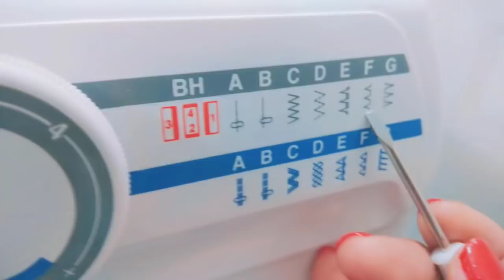How To Stitch Saree Fall By Blind Hem Foot In The Sewing Machine In Hindi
Learn How To Stitch Saree Fall By Blind Hem Foot /Sewing Machine || saree fall stitching on machine || stitching of saree fall on machine || how to stitch saree falls by machine both side ||

Using an automatic/electric sewing machine can be easier than you’d expect. Often, it’s easier if you have a sewing machine like Usha Janome Wonder Stitch. Not only it is easy for beginners, but it also helps professionals to make precise designs. In this video, we will show you how to stitch saree fall by blind hem foot in the sewing machine.
•Settings Used For Fall:-
 Pattern Selector: F or E
 Presser Foot: Zig-Zag Foot (normal foot)
 Thread Tension: 2 to 4
 Stitch Length: 1 to 3

So before you go, make sure you watch all videos of the playlist Usha Janome Wonder Stitch Tutorials (Hindi).

If you have any problem with the content on this channel then email me on " " with the subject "Issue with Content", so that we can get in contact with you and further discuss the issue. let us keep each other happy. 😄